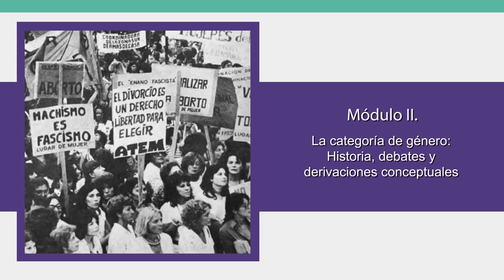DIplomado virtual, Introducción a la Teoría e investigación Feminista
Convocatoria abierta

Coordinadora: Carla Ulloa Inostroza

Módulos

• Posiciones teóricas feministas
• La categoría de género: historia, debates y derivaciones conceptuales
• Epistemología feminista
• Investigación feminista

Recepción de solicitudes (pre-registro):
22 de julio a 5 de agosto de 2019
Publicación de resultados:
23 de agosto de 2019

Informes: Ana Elisa Villarreal Barrón y Ángeles García Huacuz